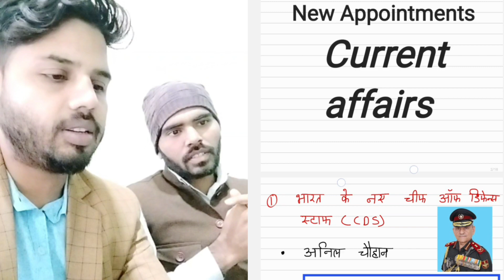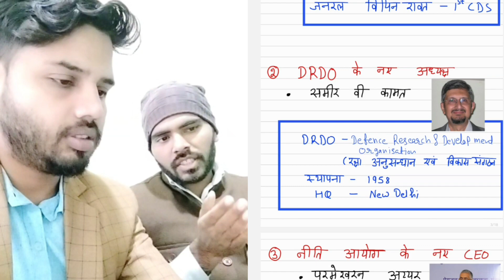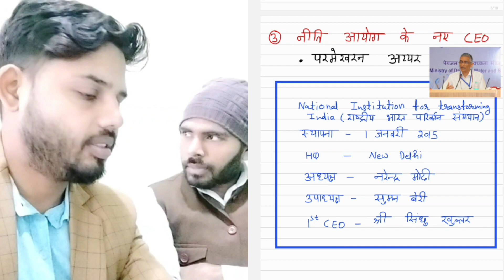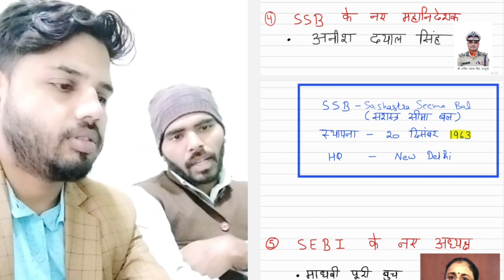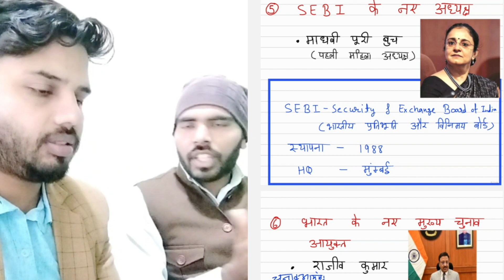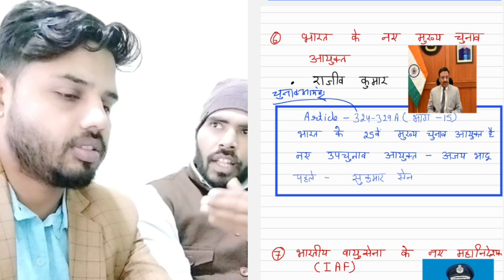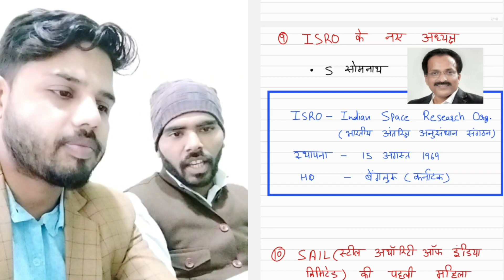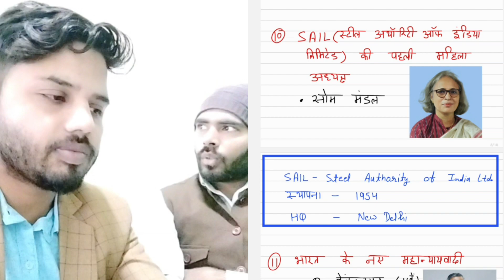Current Affairs : Group Discussion | New Appointment | नई नियुक्ति